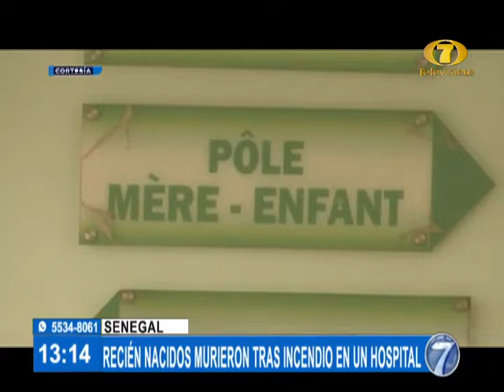11 bebés murieron en un incendio de un hospital en Senegal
.El presidente de Senegal lamentó el fatal hecho donde murieron once recién nacidos producto de un incendio en un hospital.